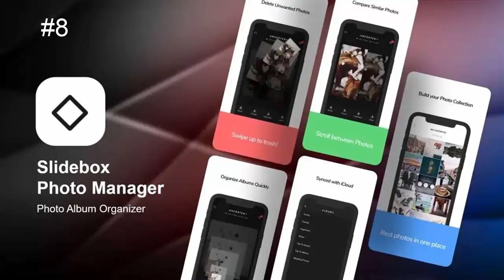Best Free Duplicate Photo Cleaner Apps for iPhone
Here is the list of the best free duplicate photo cleaner apps for your iPhone. By using these apps, you can clean duplicate or similar photos or screenshots easily.